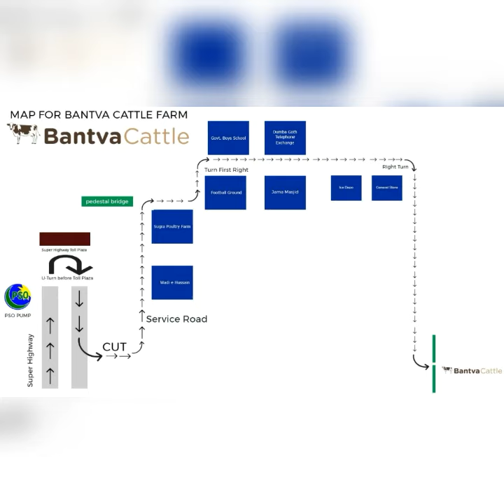BAQARA EID MUBARAK SEASON 2022#بقرہ عید"2022 عیدالاضحیٰ بانٹوامیمن،کیٹل،فارم bantwa,Cattle,farm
BANTWA MEMON CATTLE FARM